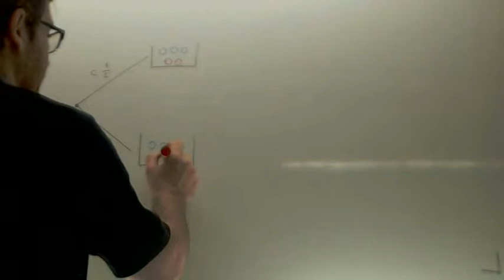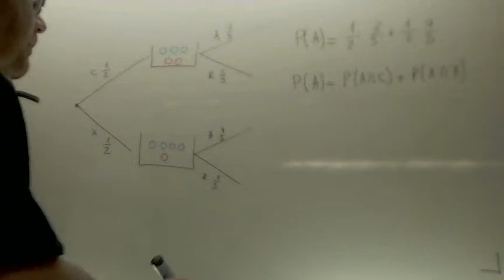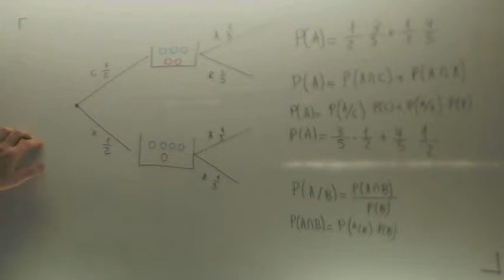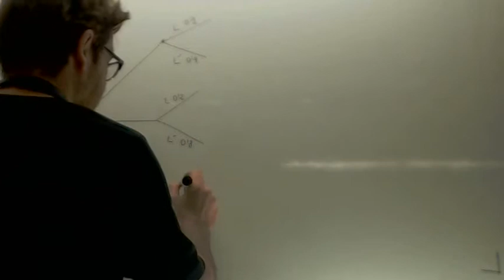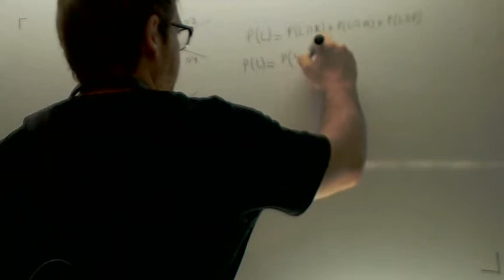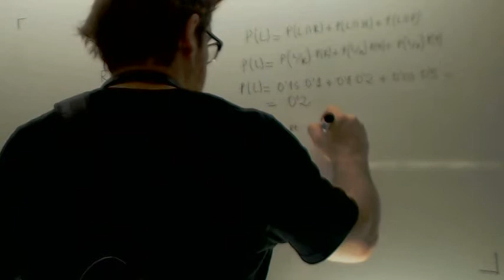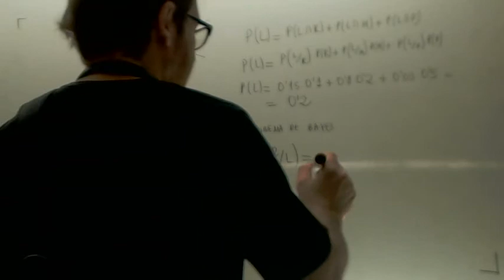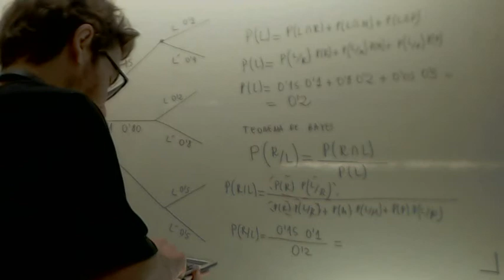Teorema de la probabilidad total y Bayes Matematicas 2º Bachillerato CCSS Academia Usero Estepona